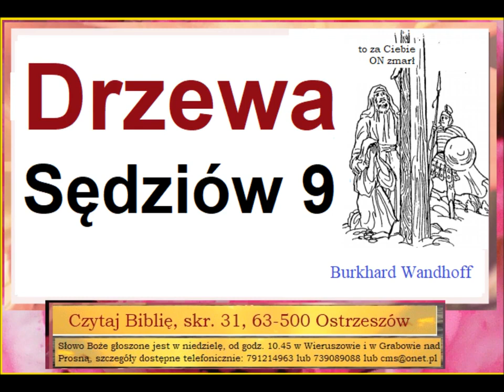Czego uczy mnie Biblia w księdze Sędziów 9 o drzewach Burkhard Wandhoff C085 Zielone Niwy